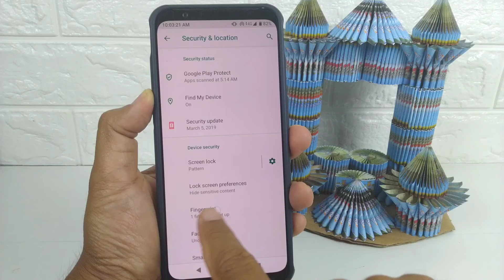How to force open the WhatsApp fingerprint lock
If you are experiencing problems with WhatsApp, which is a fingerprint sensor that cannot function properly, then there are other ways to be able to force open Whatsapp without having to use a fingerprint.